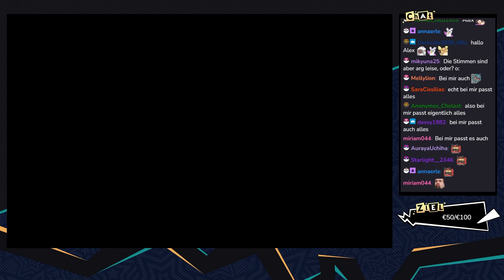Fire Emblem: Three Houses [Blue Lions] - #94 - Hinterhalt in Ailell